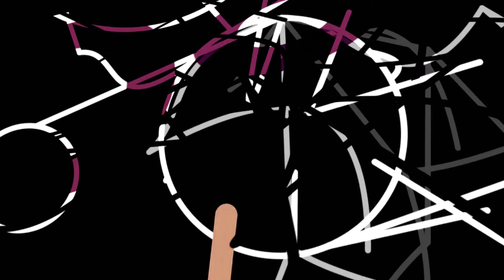kgyggft 0304 180717 12dc